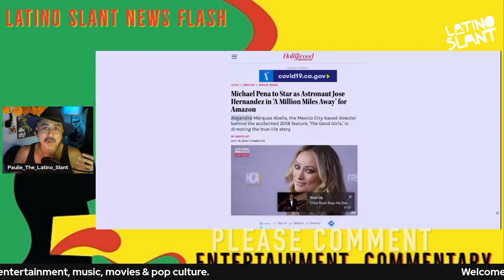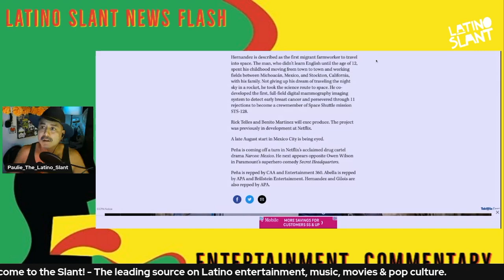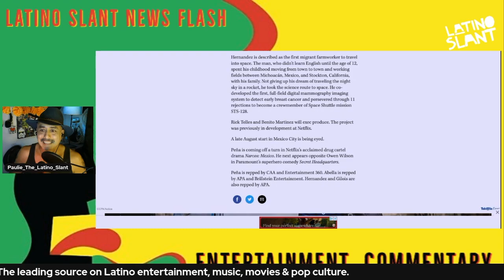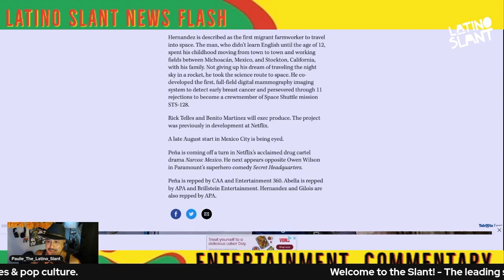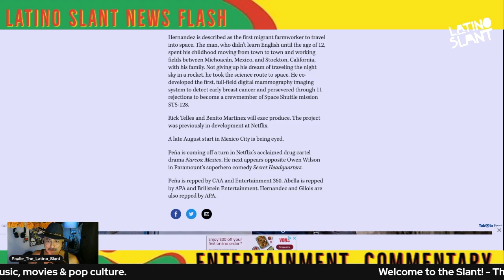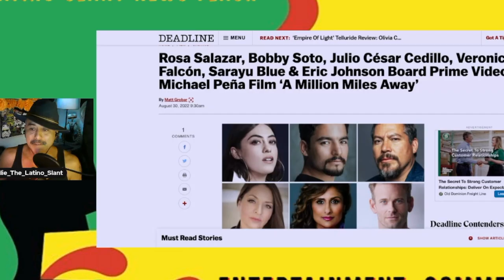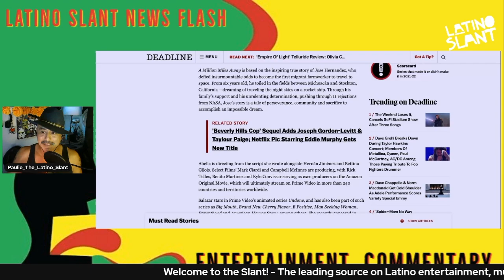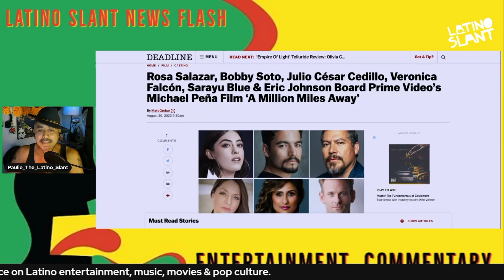A MILLION Miles Away CAST & FILMMING! | The Latino Slant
CONSIDER sending SUPER CHATS to our STREAMELEMENTS - HELPS the channel!

Rosa Salazar joins cast of bio pic film A MILLION MILES AWAY! Paulie goes over the amazing true story and film production details.